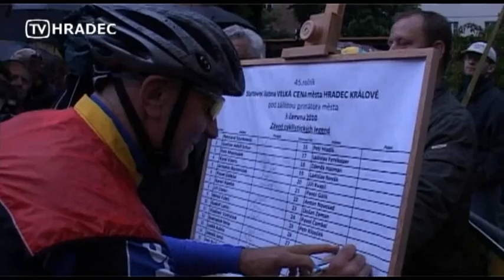dalsi legendy 2010